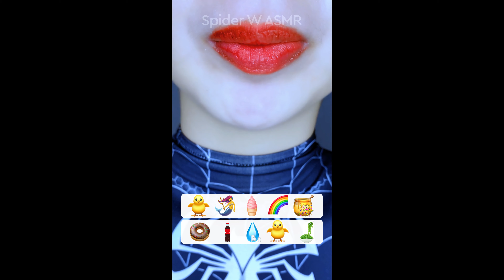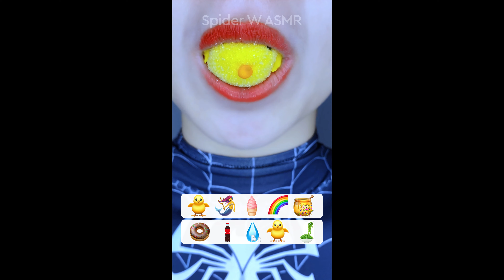ASMR EMOJI FOOD 🐥 🧜‍♀️ 🍯 🍩 💧 🐥 🍇인어꼬리 젤리 Mermade Tail Jelly Mukbang 이모지 입술먹방 emoji food eating sounds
mukbang eating asmr ASMR EMOJI FOOD 🐥 🧜‍♀️ 🍯 🍩 💧 🐥 🍇 인어꼬리 젤리 Mermade Tail Jelly Mukbang 이모지 입술먹방 emoji food eating sounds Satisfying Lip